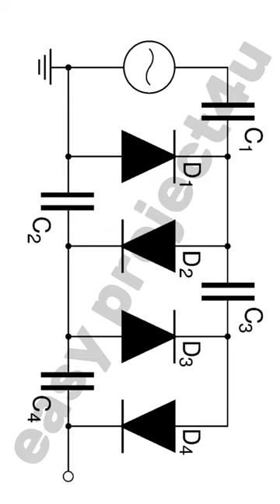Voltage Quadrupler Circuit | Voltage Multiplier Circuit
In this video, We're going to show you how to make simple voltage booster circuit | voltage quadrupler at home

_______________ easy_project4U_______________

watch:
NCS Spotify: